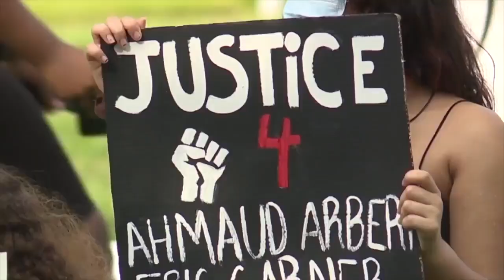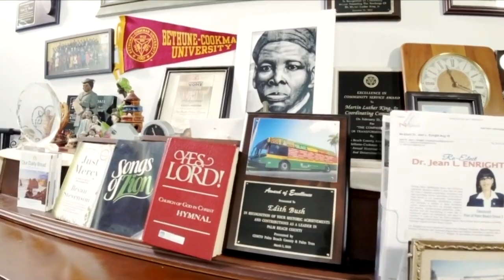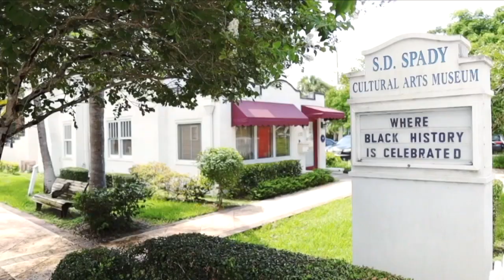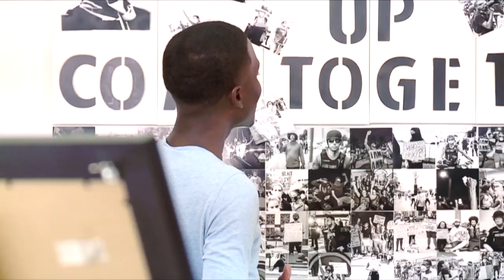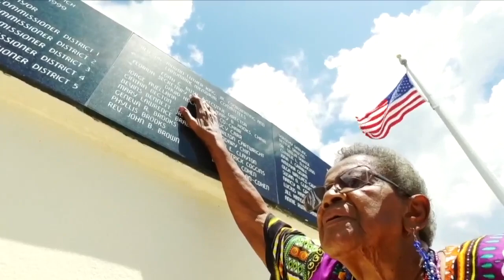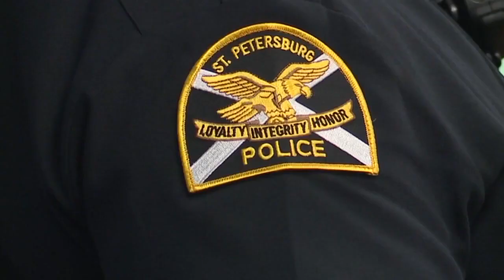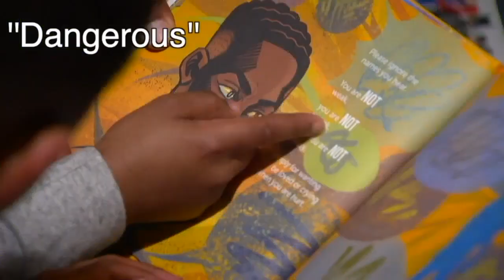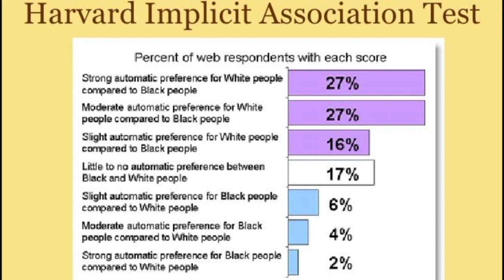Race Relations: Shining a Light Across Florida | Part 1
Civil rights leaders pass the torch to a new generation and understanding how implicit biases are formed.